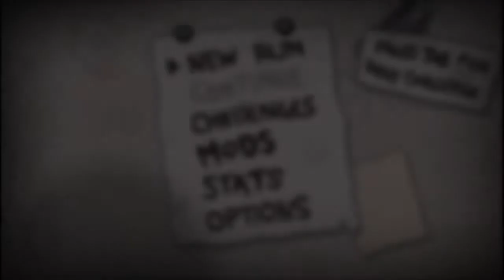Let's Play. The Binding of Isaac: Afterbirth +. Episode 96 - Victory at Last!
Finally, we do it, we manage to beat Delerium with the Keeper! So, we are done, right?